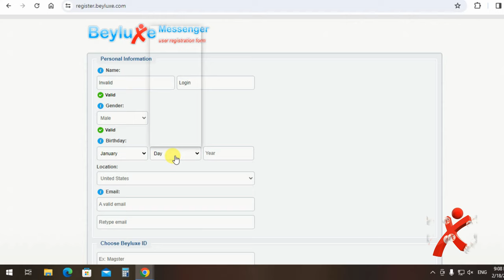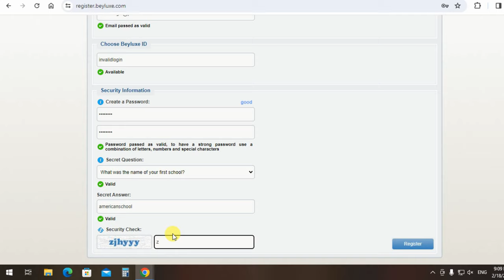Beyluxe Registration & Creating NickNames